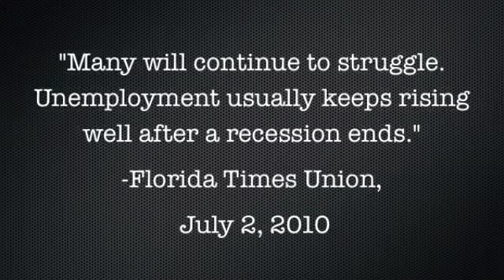interview.m4v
For a class I am taking, I had to do an interview with someone. Who better than my husband David, who tells his story about being unemployed.